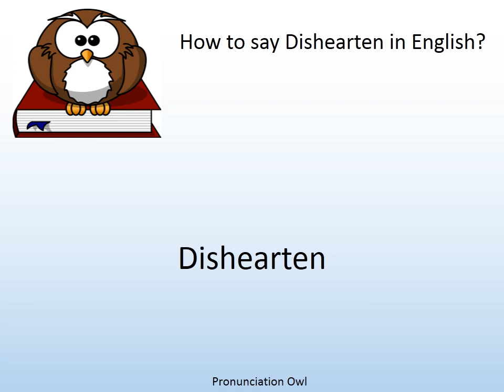How to say Dishearten in English? - Pronunciation Owl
How to say Dishearten in English? Learn the pronunciation of Dishearten!